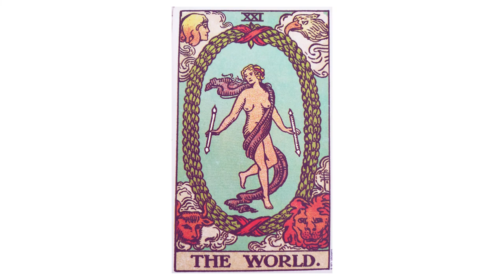【MV】Judgement and The World 🎸🎹 Guitar Mix